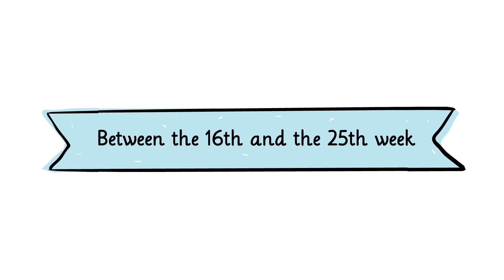Stages of Pregnancy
Do you know where babies come from? When a sperm from one person and an egg from another person join and implant in a uterus, a pregnancy has begun. There are different ways this process can happen, including sexual intercourse and certain medical procedures. Pregnancy lasts about 40 weeks from the first day of a person’s last menstrual period. A pregnancy is divided into three sections called trimesters.

Translation Credits
UNFPA ESARO: Amharic, Portuguese, and Swahili.